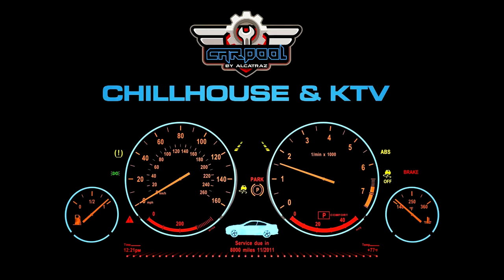SGR PAGSULAY 2 - SCARS VS THAN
davao rap battle tournament

june 1 2019 carpool by alcatraz